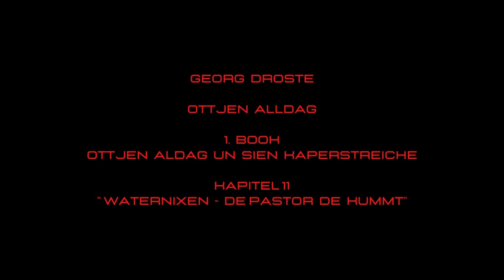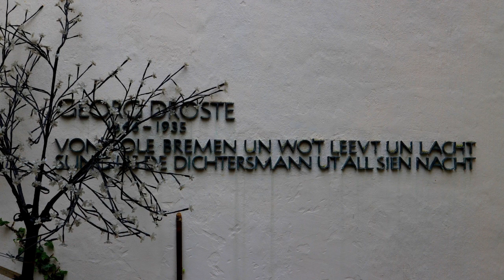Imaginarium - Georg Droste - Ottjen Alldag - 1. Book Kapitel 11 - "Waternixen - De Pastor de kummt"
- Dies ist eine Original Imaginarium Produktion. –

Hochklassige Unterhaltung mit den besten Texten der Welt - zur Zeit in drei Sprachen - lassen Sie sich phantasievoll mittragen von aufregenden, geheimnisvollen, erstaunlichen Stories und Poesie!

Sie erhalten dann auf Wunsch automatisch eine Benachrichtigung, immer wenn ein neues Video auf unserem Kanal eingestellt wird. Bitte liken Sie uns und teilen Sie die Videos. Es dauert viele Stunden, die Geschichten aufzunehmen und die Fotos zu erstellen und zu bearbeiten.

Finden Sie uns auf Teespring. Bekleidungsshop, Masken, Sportkleidung, Yoga-Bekleidung - bitte unterstützen Sie uns, so daß wir mit unserem Kanal weitermachen können. Vielen Dank.
- 1 $ jedes Maskenverkaufes wird an non-profit-Einrichtungen gespendet, für Kinder in Not. –

Finden Sie uns auch auf Redbubble, in allen Arten unserer eigenen Designs,
hier:
Womens-Sports.redbubble.com
und hier:
KarieBerensen.redbubble.com

Vielen Dank, daß Sie unseren Kanal sehen.
Wenn Sie Geschichten oder Gedichte haben, die wir für Sie lesen sollen, schreiben Sie einen Vorschlag in den Kommentarbereich.

Imaginarium - Georg Droste - Ottjen Alldag Roman in drei Bänden - in Niederdeutscher Sprache - Plattdeutsch – Plattdütsch
Erster Band: Ottjen Alldag un sien Kaperstreiche
Een plattdütsch Kinnerleben an'r Waterkante - 39 Kapitel

Dieses Video: 1. Book Kapitel 11: "Waternixen - De Pastor de kummt"
Inhalt:
"De "Kunstwaschanstalt" achtern Diek - Wat allens for Wunner un Geheemnisse in den Zaubersee sund - De Waternixen sund doch nie to troon! - Fix de Bibel rut! De Pastor de kummt! - Ottjen begeiht 'n sware "Verbalinjurie" gegen eenen geistligen Herrn - De Alldagschen Froonslüe weerd to'n tweeden Mal kunfermeert, un wat de Pastor in'n gröenen Gotteshuse bä't"

Imaginarium sagt ein herzliches Dankeschön dem INS - Institut für Niederdeutsche Sprache - Bremen
für das Geschenk der dreibändigen Gesamtausgabe des Romans Ottjen Alldag von Georg Droste.

- This is an Original Imaginarium production. –

High-class entertainment with the best texts in the world - currently in three languages - let yourself be imaginatively carried away by exciting, mysterious, amazing stories and poetry!
If you wish, you will then receive an automatic notification as soon as a new video is published on our channel. Please like us and share the videos. It takes a lot of hours to record the stories and to make and edit the photography. Only with subscribers and with likes we can grow the channel.

Find us at Teespring (new name of Teespring: Spring). Apparel store, masks, gymwear, yoga apparel - please support us so that we can continue with our channel. Thank You very much.
- 1 $ from every mask sale donated to nonprofit to feed children in need. –

Find us also on redbubble, in all kinds of our own designs,
here:
Womens-Sports.redbubble.com
and here:
KarieBerensen.redbubble.com

Thank You very much for watching our channel. If you have stories or poems you would like us to read, leave a suggestion in the comments section.

Delight & Joy for all our viewers & listeners! We would also like to help maintain the existence of the Low German Language. For our friends of the Low German language, all over the world, be it at the North Cape, in the U.S.A. or South America, in Canada, in the Russian Federation, in Tierra del Fuego or in many other parts of the world - we offer you texts of high quality to contribute to the preservation of our Recognized Minority Language.

In times of the Vikings, during the middle-ages, as well as in the Hanseatic League, it was the commercial language in great parts of the Western world, understood and spoken from the North Cape to the Black Sea. We would like to contribute also to the enjoyment of all who still understand and speak it, to pass it on to their descendants and to preserve it for the future.

Llanguage and history: Institute for Low German Language - Institut für Niederdeutsche Sprache (INS), Bremen, Germany
We'd like to greet all our viewers and listeners of English, German and every other language, and also all who are with us in our Low German language, and in many of its dialects, everywhere on our beautiful earth, that our passionate photographer & illustrator makes visible, every day, in pictures & videos, here for you, on this channel.

We all are - IMAGINARIUM.